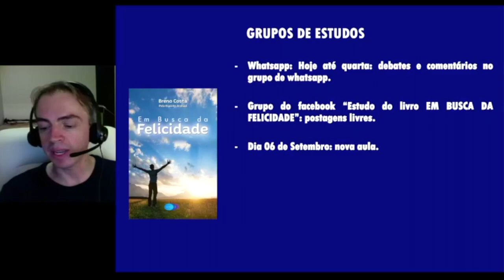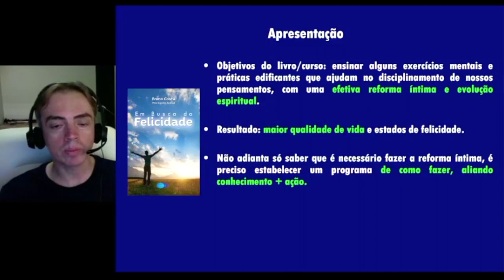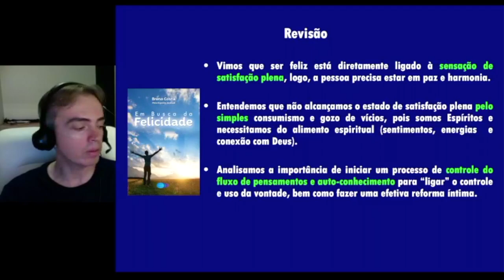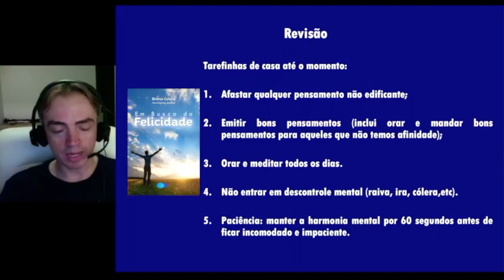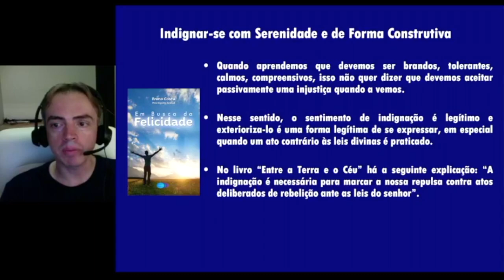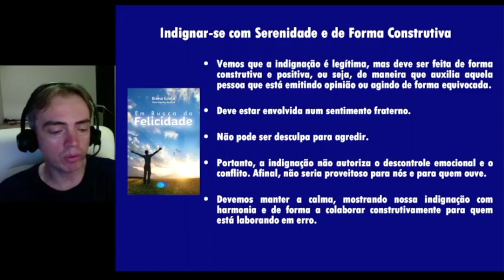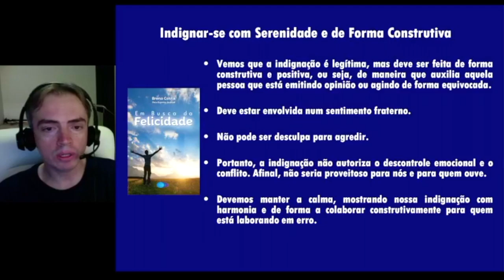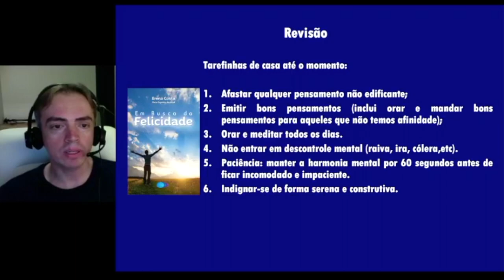Aula 11 - Indignar-se com serenidade e de forma construtiva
Aula 11 do curso dedicado ao estudo do livro EM BUSCA DA FELICIDADE, autor Breno Costa, ditado pelo Espírito Arshad.
Tema: Indignar-se com serenidade e de forma construtiva.
Ebook  na Amazon Kindle.
Siga a página do facebook: Lições do Mundo Espiritual - Breno Costa
Siga no Instagram: breno.o.t.costa